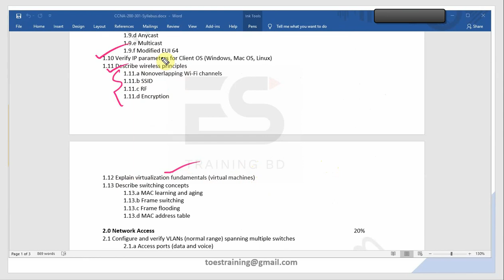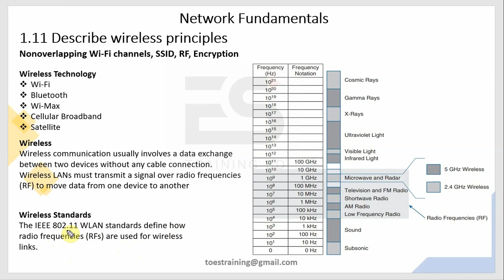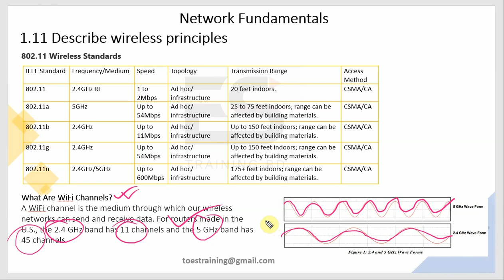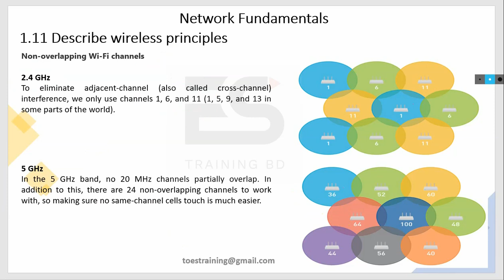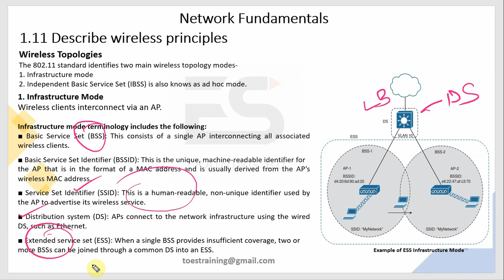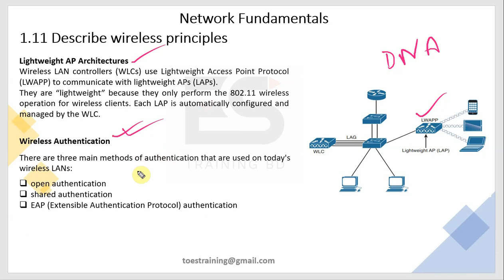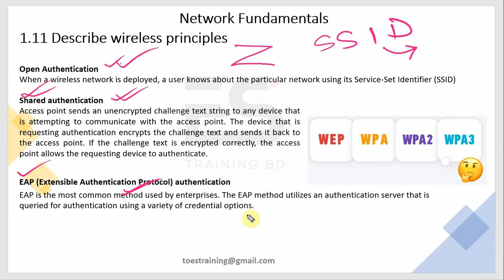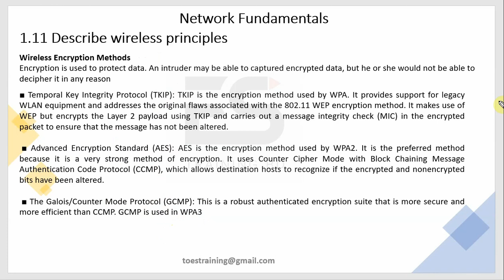CCNA 200-301 | Describe Wireless Principles | Bangla | SSID, RF Wireless Encryption & Authentication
In this video you will be learn about, CCNA New Syllabus 200-301, Topics is name is Describe Wireless Principles, SSID, Radio Frequency (RF) , Wireless Encryption & Authentication Protocols. cisco wireless fundamentals